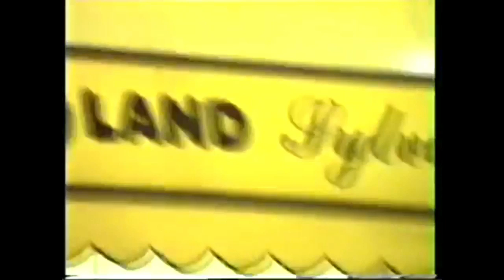Cappella at Afterparty in Discoland night club (Prague 1994)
Cappella at afterparty in Discoland night club, Prague 1994 and Def Dames Dope girls singing "U got 2 let the music"